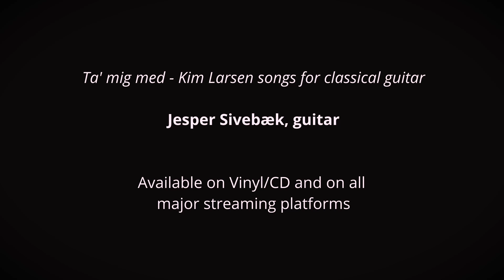Lots of success (Masser af success)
Lots of success (Masser af success) from ”TA` MIG MED – Songs by Kim Larsen for classical guitar”, played by Jesper Sivebæk